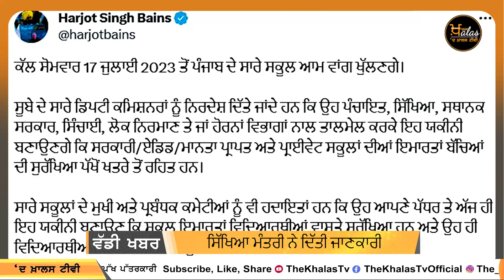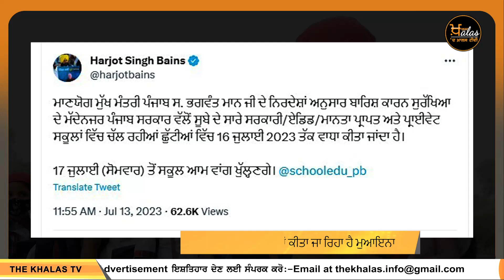ਕੱਲ੍ਹ ਖੁੱਲਣਗੇ Schools | The Khalas Tv